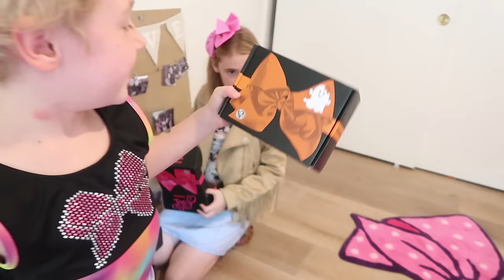JoJo Siwa Dream Bedroom Makeover - Birthday Surprise!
JoJo Siwa Dream Bedroom Makeover - Birthday Surprise! JoJo has a HUGE surprise for Bailey's birthday... a dream bedroom makeover! JoJo brings tons of merch to the Ballinger house and Jessica helps as JoJo completely transforms Bailey's room into a JoJo Siwa dream room! Bailey was so surprised! And that's not all.. JoJo also has a special surprise fro Parker! Subtítulos en español.

More Videos with JoJo Siwa!

More Chris:
Twitter! BallingerFamily
Facebook: Chris Ballinger & Ballinger Family
Musical.ly: BallingerFamily

Ballinger Family
2674 East Main Street, Suite E-747